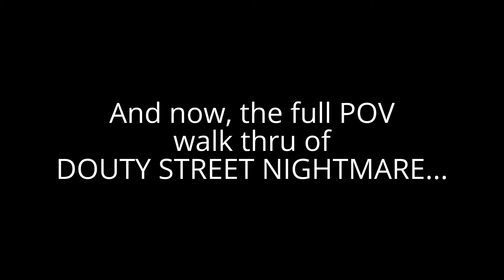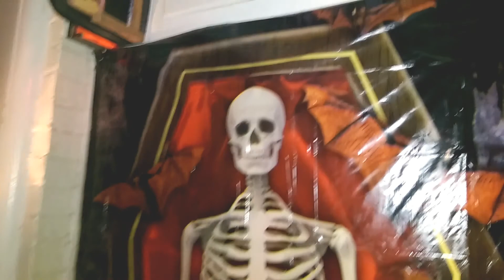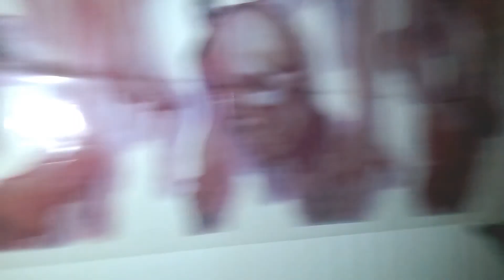Douty Street Nightmare: Full POV Walk-Thru Halloween Night!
Here is the full POV walk-thru of my 2016 haunt, Douty Street Nightmare. Special thanks to Mom, Dad, Angie, Jake, Sarah, Amie, Cheyo, Ralph, Rene, Jeremiah, Cameron, Angelic, Robert, Crystal, Andrew, Alyssa, Philly, Karen, Jacob, Kayla, and the 700+ people who came through the haunt this year!!!